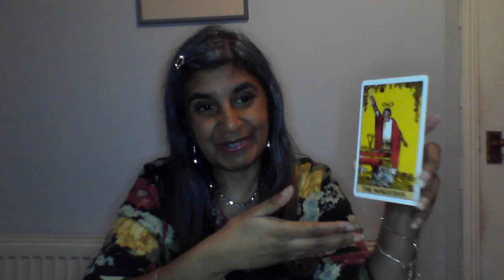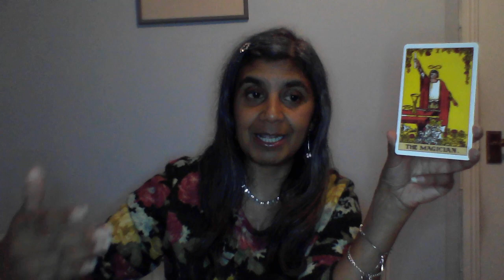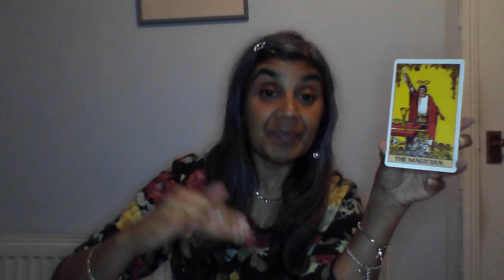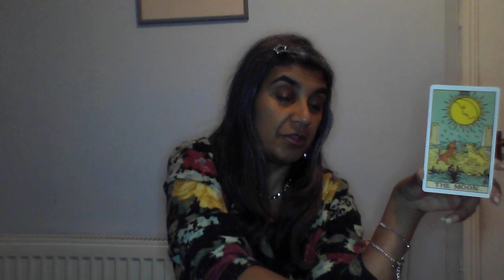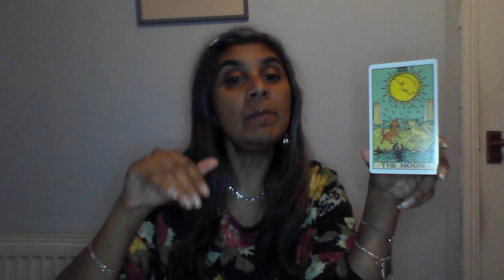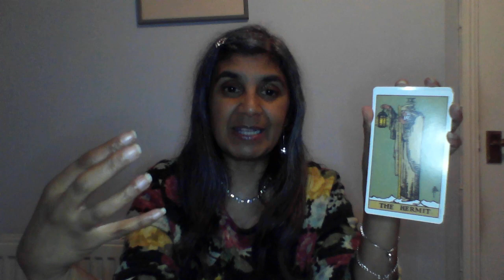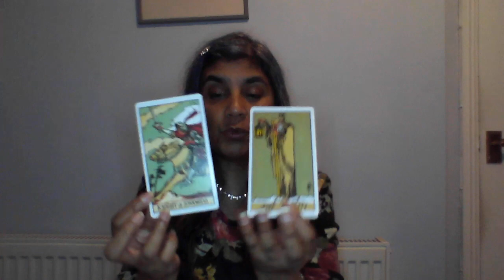11th December Daily Read | Step into Alchemy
Your DailyRead with Hem for Monday 11th of December 2023

Welcome, to our new daily readings ~ think breakfast with Hem. Lovely to have you here. The angels have said it is worth checking back on the readings by about three days to give yourself a better idea of what is going on.

Sit back and tune in to your reading for today. Every weekday there will be a reading for you. Grab this on the go or when you are having your cuppa before you go out in the morning. I will be posting the daily reads at 8am uk time. Join in and let me know if it resonated or not. Please note with collective readings sometimes a reading will not gel.

For this week I am using The Original Rider Waite Tarot Deck ~ conceived by AE White and designed by Pamela Coleman Smith.

Remember you can watch this whenever - readings do not really have a date stamp.

If you want to catch me live ~ go to my facebook page for accurate times and event invite.